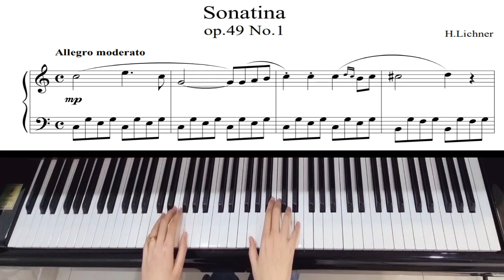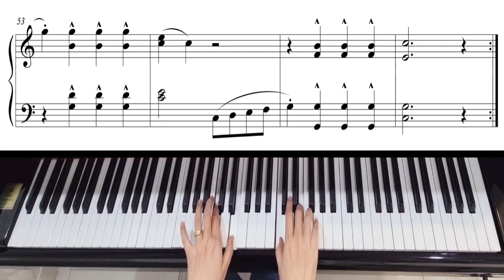H.Lichner - Sonatina op.49 No.1 1st(리히너 소나티네 op.49 No.1 1악장) /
H.Lichner - Sonatina op.49 No.1 1st
(리히너 소나티네 op.49 No.1 1악장)

[교육문의]
오선음악학원